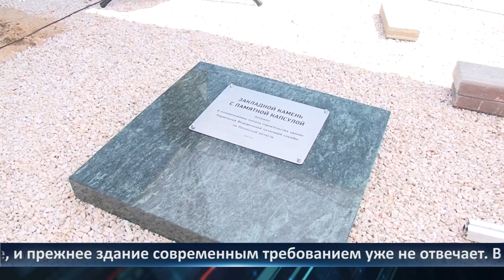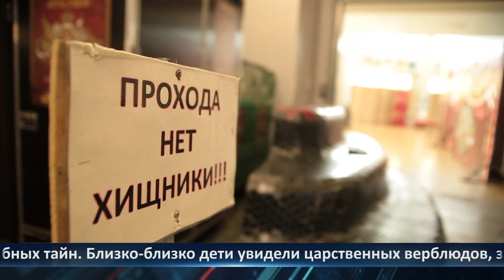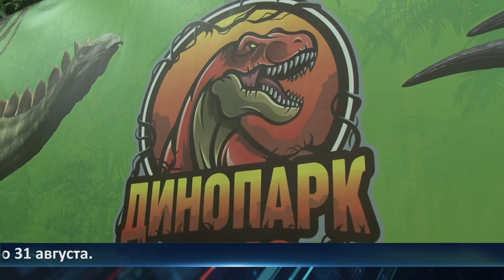Неделя города — новости Рязани 03.06.2022